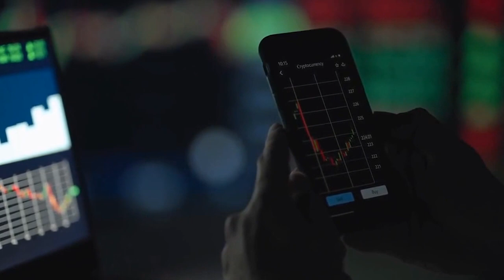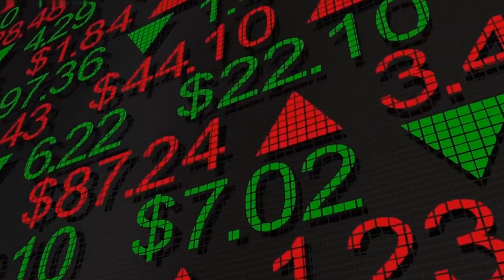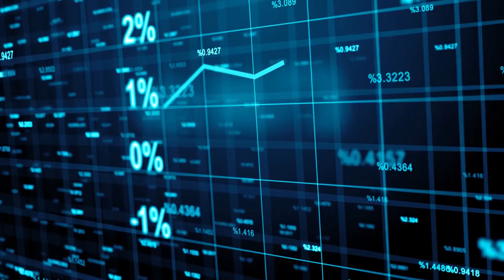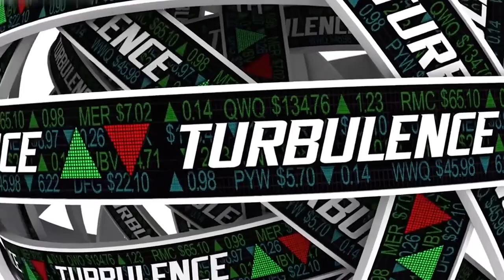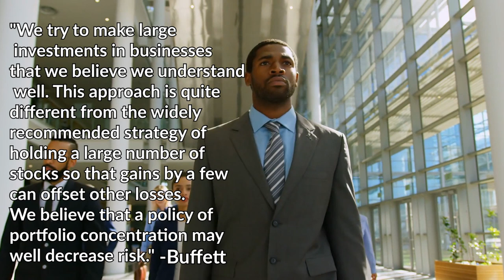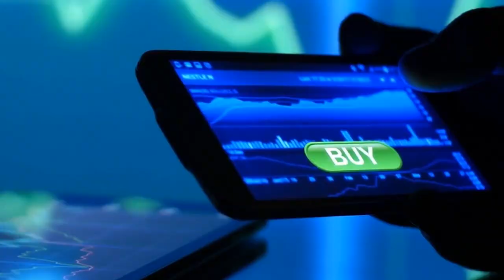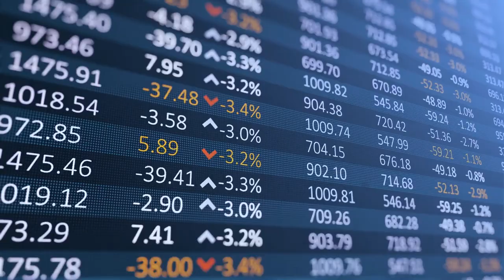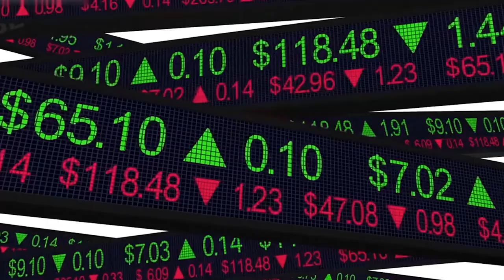HOW MANY STOCKS You Should Own in Your Portfolio - Warren Buffett’s SECRET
Are you confused about how many stocks you should own? Join us as we dive into Warren Buffett's investment wisdom and reveal his approach to portfolio diversification. This video unravels Buffett's philosophy on portfolio concentration and shares why he believes an informed investor only needs a few good bets. Discover why 'focus investing' could be the key to your financial success. Learn how to pick the right number of stocks for your portfolio and why you should focus on your highest-conviction ideas. Don't miss the chance to unlock the secrets of one of the greatest investors of all time.

Ever asked yourself how many stocks you should own? Let's delve into the intricacies of that question in today's video. How many stocks you should own is a vital question that every investor must grapple with to balance their portfolio efficiently. Warren Buffett has an interesting perspective on the question of how many stocks you should own. In the realm of investments, knowing how many stocks you should own can make a crucial difference. It's important to think about how many stocks you should own before you dive into the deep end of the stock market.
In this segment, we'll explore the question of how many stocks you should own from the perspective of top investors. As a budding investor, understanding how many stocks you should own can help set you on the path to success. Have you ever stopped to consider how many stocks you should own to optimize your investment returns? This video will shed some light on the all-important question: how many stocks you should own? Join us as we uncover the wisdom behind how many stocks you should own, according to this financial guru. This episode revolves around the crucial topic of how many stocks you should own and the factors influencing this decision.
Get to the heart of the question of how many stocks you should own with expert insights and tips.
The question of how many stocks you should own can be a daunting one, but we're here to guide you. Let's crack the code to the million-dollar question: how many stocks you should own? Don't overlook the importance of knowing how many stocks you should own in building a diversified and balanced portfolio. Pondering the question of how many stocks should you own is the first step toward successful portfolio management. Have you ever wondered how many stocks should you own to achieve the perfect portfolio balance? How many stocks should you own is a common question among new investors stepping into the stock market. In this video, we break down the key factors that determine how many stocks should you own. Let's discuss how many stocks should you own according to various investment strategies. When it comes to portfolio diversification, understanding how many stocks should you own is critical. How many stocks should you own? This question is more complicated than it seems, and we're here to demystify it.
Have you figured out how many stocks should you own to minimize risk and maximize returns?
How many stocks should you own? We turn to Warren Buffett for his expert advice on this topic.
We're addressing the age-old investment question: how many stocks should you own?
In our next segment, we'll delve into the debate about how many stocks should you own.
Warren Buffett has some unique insights into the question, how many stocks should you own?
We're tackling the critical issue of how many stocks should you own in today's financial discussion. How many stocks should you own? Tune in as we unravel the complexities behind this crucial question.  The answer to how many stocks should you own can significantly impact your investment journey. Let's explore this further.